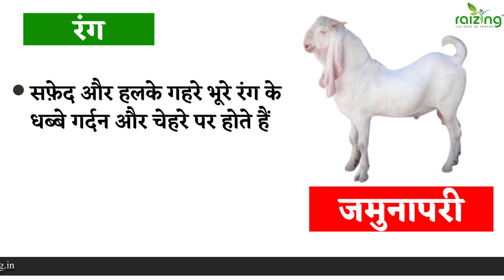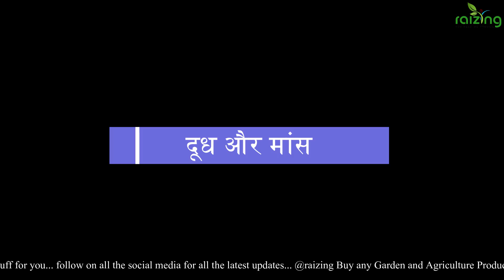Jamunapari VS Beetal Goat | जमुनापरी और बीटल बकरी की सारी विशेषताए, खुबिया | कोन सी रहेगी खास ?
स्वागत हैं आपका आपके अपने Raizing youtube चैनल पर इस विडियो में देखने वाले हैं India में पाए जानी वाली सबसे खास नस्ले जमुनापरी vs बीटल बकरी कोनसी रहेगी खास ये सब जानने के लिए ये विडियो अंत तक जरुर देखे  |

अगर आपको यह Video अच्छा लगा तो like कर दीजिएगा, और share भी कर दीजिएगा, ऐसे  ही Video देखने के लिए हमारा Channel को Subscribe कर दीजिएगा और bell icon को भी जरूर Click किजिए,

धन्यवाद …

डेयरी की और विडियो

छोटा डेयरी फार्म शुरू करने में कितना खर्चा और कितनी कमाई होती हैं | How to Start Small Dairy Farming

Comparison of HF Cow vs Gir Cow | Full details, Benefits, and Price | गीर गाय vs HF गाय